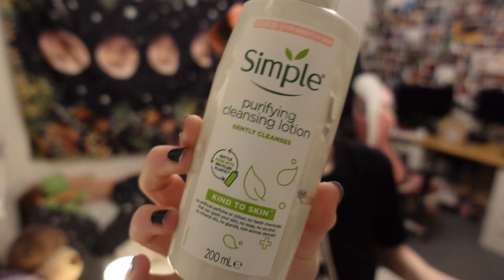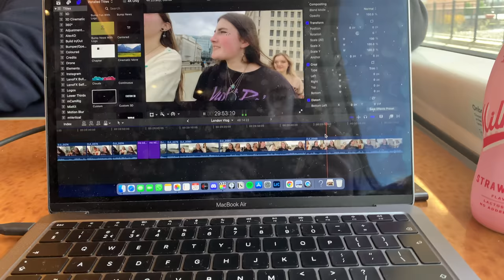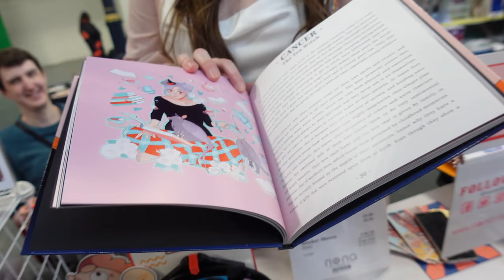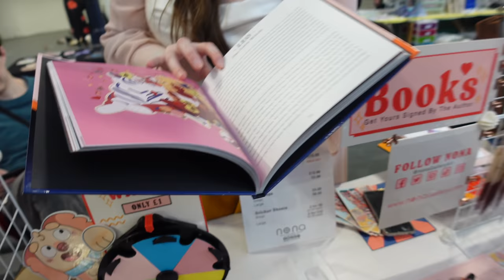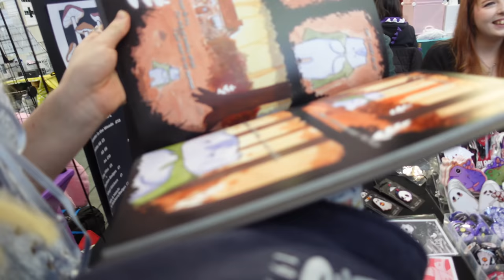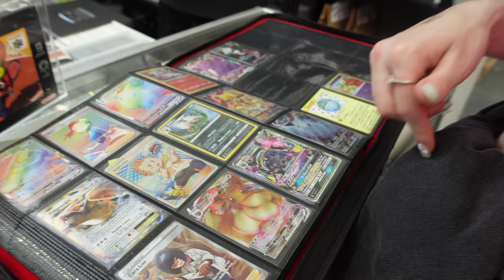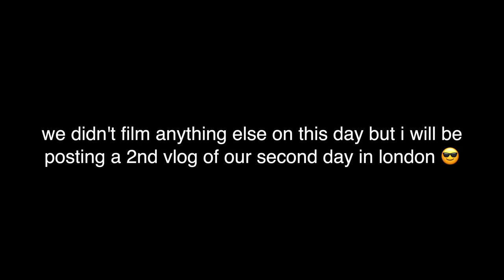Comic Con with Tourettes Youtubers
HELLOOO!! This is a big vlog of my trip to London to meet Jess and Anouk at Comic Con ✨💕 a separate vlog of the next day is coming soon 😎 this was SO MUCH fun to film :)